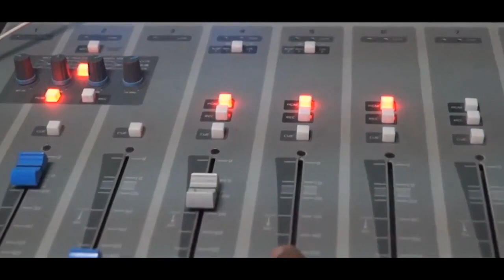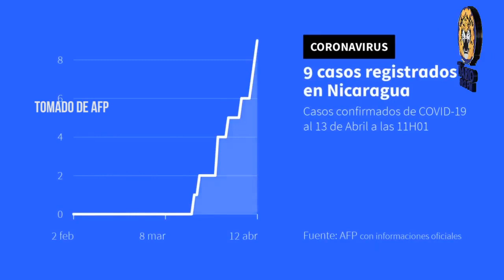NOTICIAS LIVE MARTES 14 DE ABRIL 2020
🔴 TITULARES

✅ Turbas en León atacan vivienda de excarcelado político

✅ Cuba reporta quinto paciente positivo de Covid-19, contacto viajero procedente de Nicaragua

✅ Buscan mitigar el impacto económico del COVID9 en Nicaragua